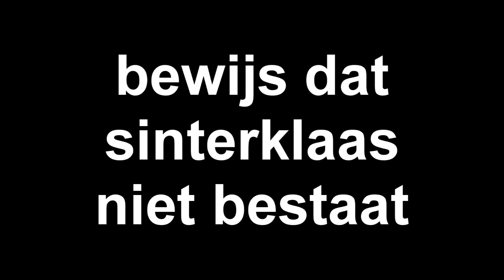Sinterklaas bestaat niet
Stop de leugens! Sinterklaas is nep! Kinderen horen dit te weten!
Zorg voor Sinterklaas-awareness!